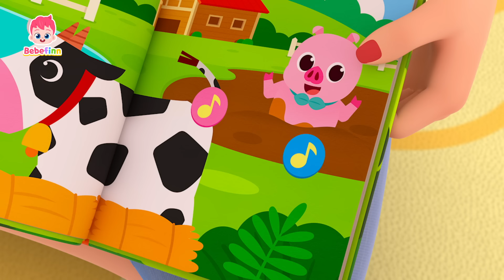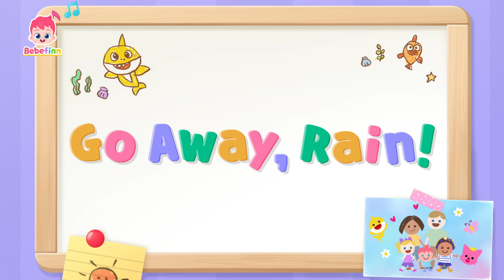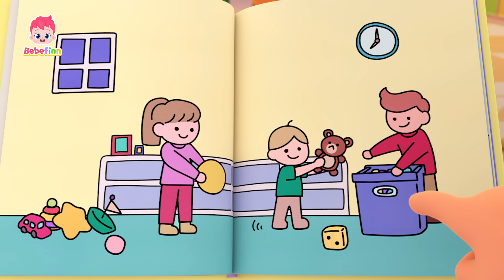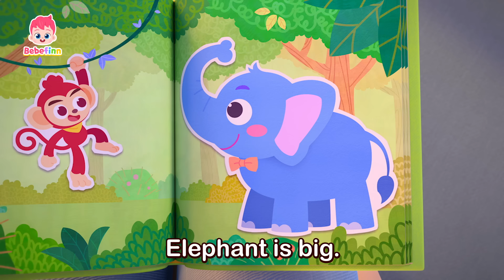Bebefinn Healthy Habits | Potty Song+ Compilation | Nursery Rhymes and Songs for Kids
Let's learn healthy habits together with Bebefinn and family!
★List of Songs
00:00:00 Let's go!
00:00:12 Yes, Yes, Potty Party!
00:03:01 Animal Sounds Song
00:06:11 Baby Shark
00:09:06 This Is the Way We Get Ready
00:11:54 Have You Ever Seen a Tail?
00:14:52 Yes, Papa Song
00:18:13 No, No, Vegetables!
00:21:04 This Is the Way We Go to School
00:23:54 Numbers Song
00:26:56 Wheels on the Bus
00:30:00 ABC Market Song
00:33:05 ABC Song
00:36:11 Go Away, Rain!
00:39:04 Good Evening Song
00:42:07 Skidamarink
00:45:12 Good Night Song
00:48:15 Family Song
00:51:23 Big and Small
00:54:26 Bedtime Song
00:57:55 Good Morning Song
01:00:58 Boo Boo Song
01:04:04 Walking Walking
01:07:15 Peek-a-Boo Song
01:10:22 Hide and Seek
01:13:28 If You’re Happy